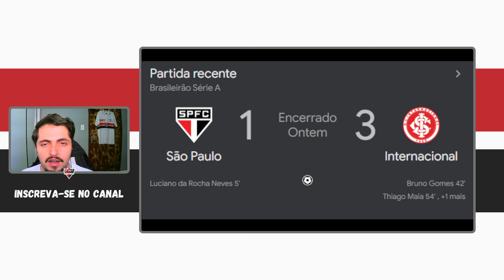SÃO PAULO JOGA A VIDA NA LIBERTADORES CONTRA O BOTAFOGO!| NOTÍCIAS DO SPFC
Créditos: GLOBO ESPORTE | UOL | ESPN